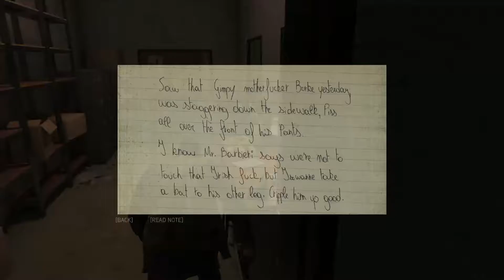VoC Plays Mafia 3 - 12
Fireproof trucks and calling a bunch of Vinnie-s to help a brother out